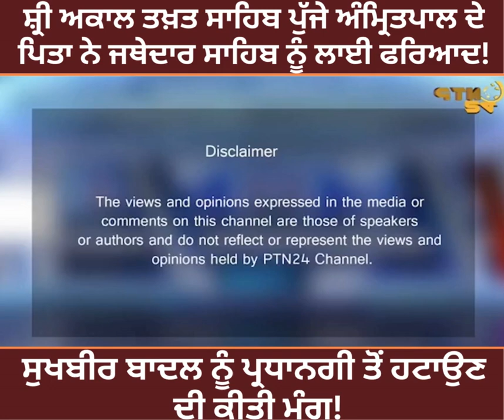ਸ਼੍ਰੀ ਅਕਾਲ ਤਖ਼ਤ ਸਾਹਿਬ ਪੁੱਜੇ ਅੰਮ੍ਰਿਤਪਾਲ ਦੇ ਪਿਤਾ ਨੇ ਜਥੇਦਾਰ ਸਾਹਿਬ ਨੂੰ ਲਾਈ ਫਰਿਆਦ!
ਸ਼੍ਰੀ ਅਕਾਲ ਤਖ਼ਤ ਸਾਹਿਬ ਪੁੱਜੇ ਅੰਮ੍ਰਿਤਪਾਲ ਦੇ ਪਿਤਾ ਨੇ ਜਥੇਦਾਰ ਸਾਹਿਬ ਨੂੰ ਲਾਈ ਫਰਿਆਦ! ਸੁਖਬੀਰ ਬਾਦਲ ਨੂੰ ਪ੍ਰਧਾਨਗੀ ਤੋਂ ਹਟਾਉਣ ਦੀ ਕੀਤੀ ਮੰਗ!